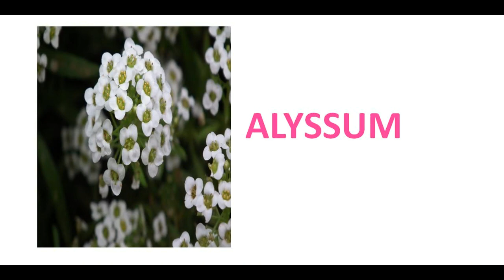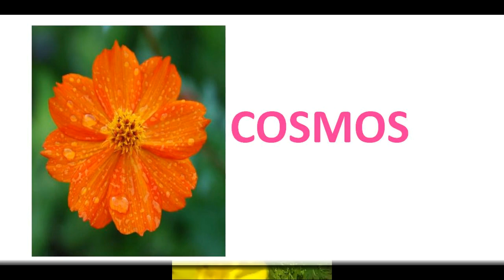Grow 14 types of flowers in July/ Sow Flower Seeds in July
Grow these flowers in July, Sow Flower Seeds in July, Flowers To Grow in July, Flowers To Sow In July, Sow Flower Seeds in July, Flowers to plant in July, July Flowers